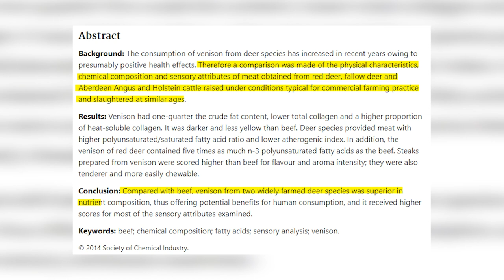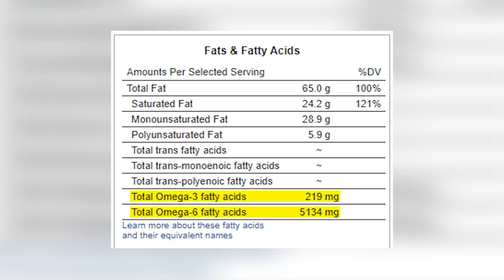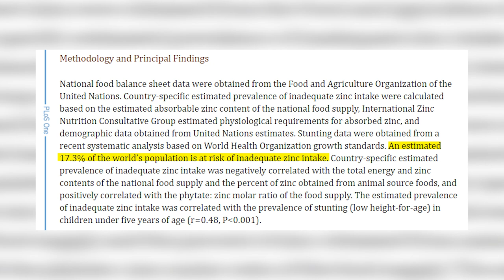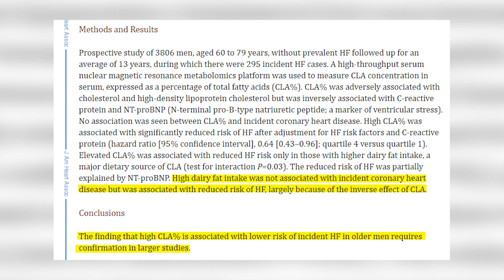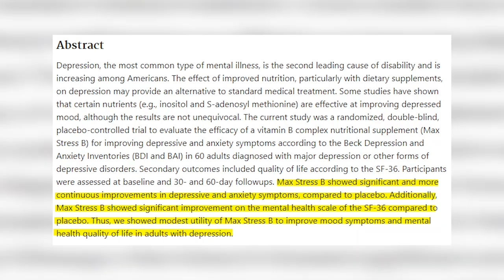Venison: The Top 10 Health Benefits of Eating This Wild Meat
In this video, we're going to take a look at the top 10 health benefits of eating venison. venison is a delicious and nutritious meat that can be enjoyed any time of the year.

We'll show you how to prepare venison the right way, and how to enjoy all of the health benefits that venison has to offer. Whether you're a carnivore or a vegetarian, venison is a great meat choice that you should definitely try out!

Free To Use Music – A modern and innovative record label.